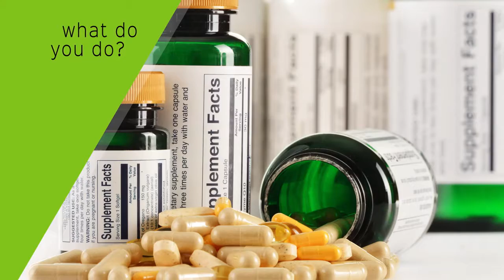Green Gold Nutrition's All In One Formula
Over 200 ingredients !  Health will find you with just one scoop a day!